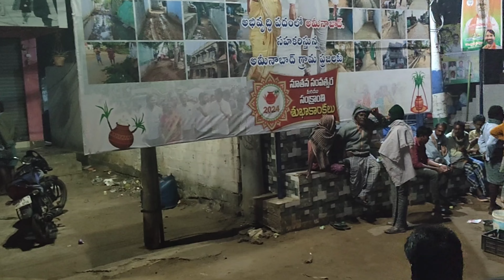For fishing in the Uppada Sea | Fishing in the sea fish hunting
ఉప్పాడ గ్రామం నుండి సముద్రంలోపలకి వేటకు వెళ్లిన వేటగాళ్లు || For fishing in the Uppada Sea